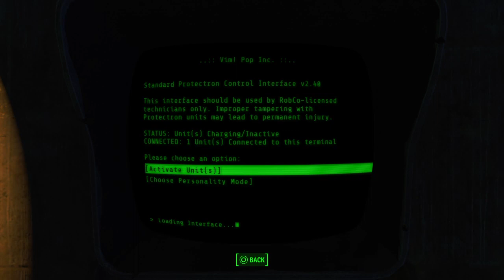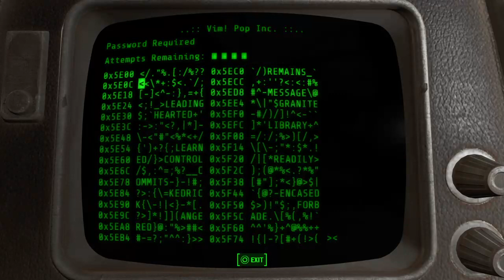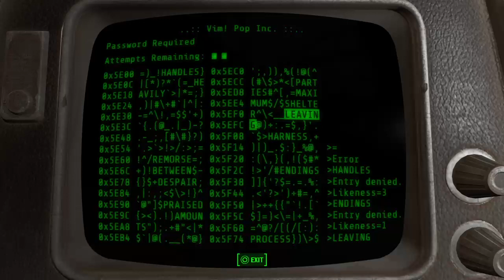Survival Mode on Fahh Hahbahh